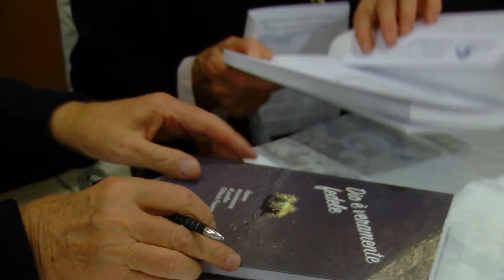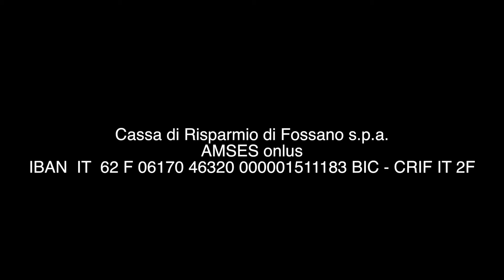Amses c'è 53 - Domenico Dato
Domenico Dato è un medico chirurgo di Genova che aiuta padre Ottavio da tanti anni. In questa clip ci racconta i progressi fatti dall'Ospedale San Francesco di Fogo fondato da padre Ottavio.
E' veramente confortante sentire come questo progetto così impegnativo per AMSES  sia diventato un fiore all'occhiello per la sanità pubblica di Capo Verde.